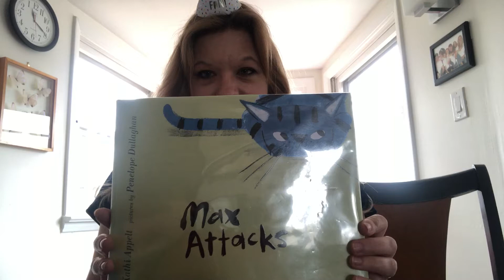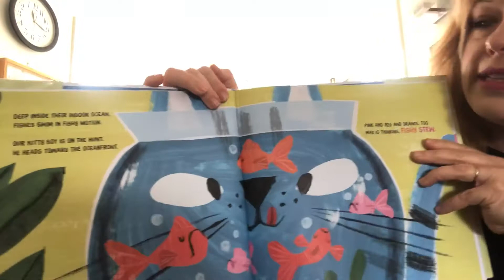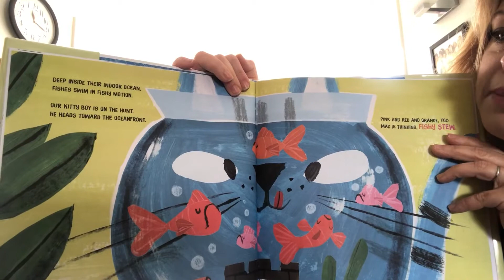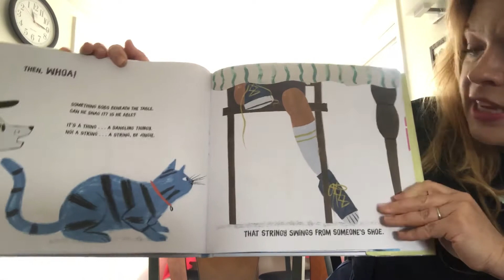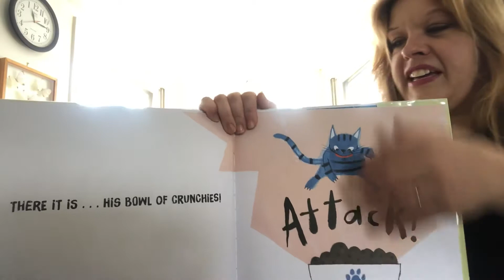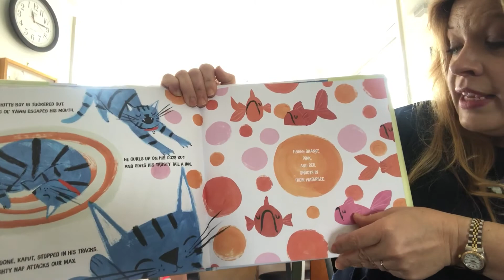MAX ATTACKS!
MAX ATTACKS, words by Kathi Appelt, pictures by Penelope Dullaghan. “Special Effects” bubbles by Jessica Clark, with bonus instruction on how to swim like a snooty fish